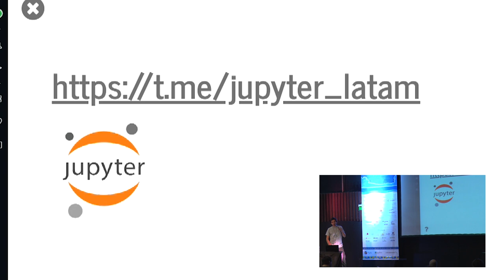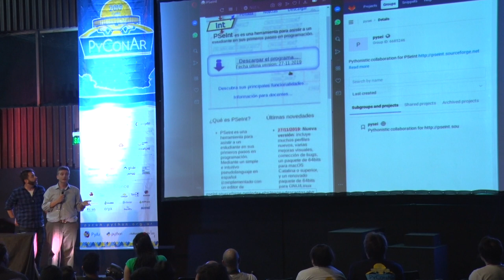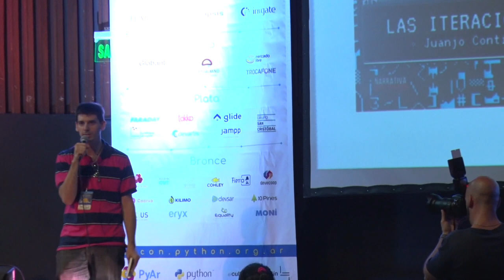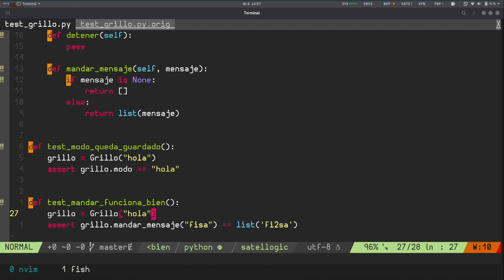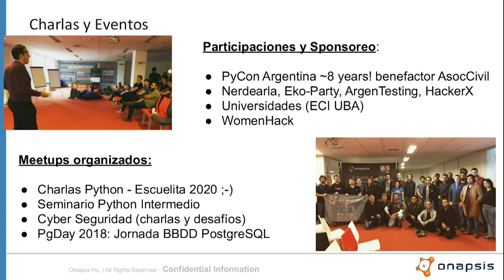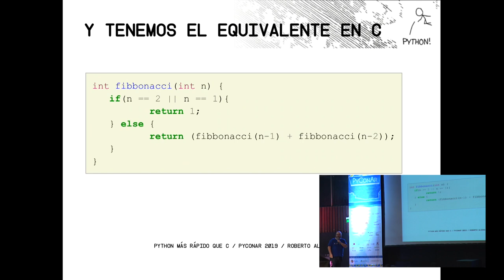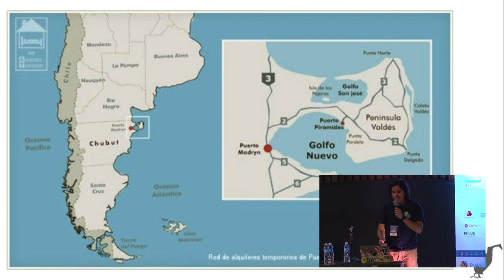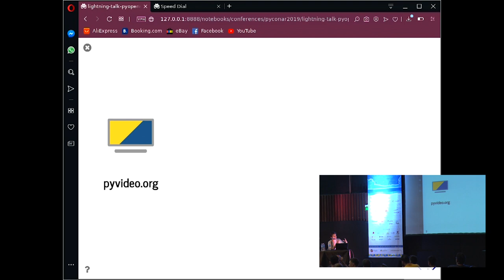Charlas rápidas en la PyConAr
Colección de pequeñas charlas de cinco minutos dadas durante la PyCon Argentina 2019.